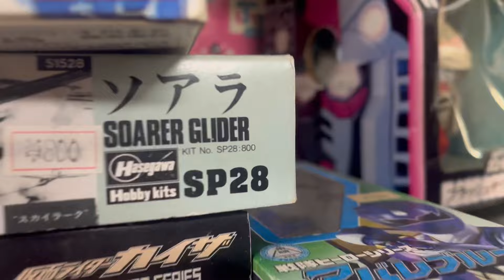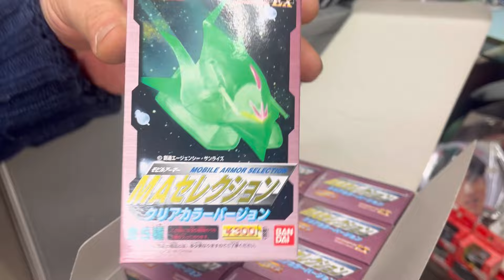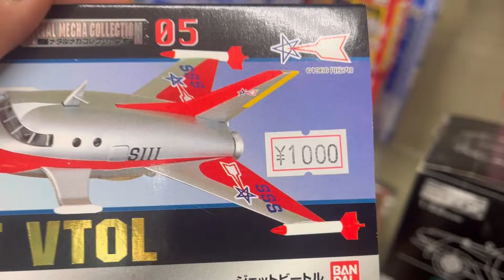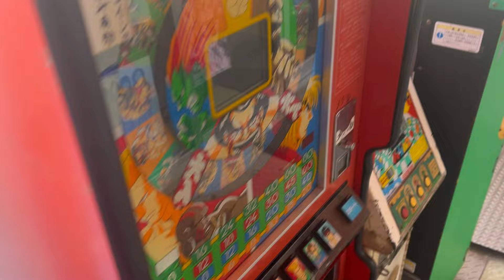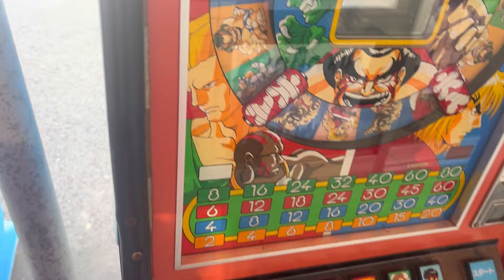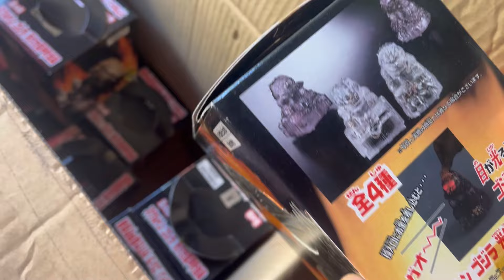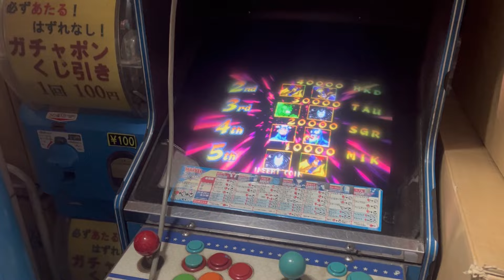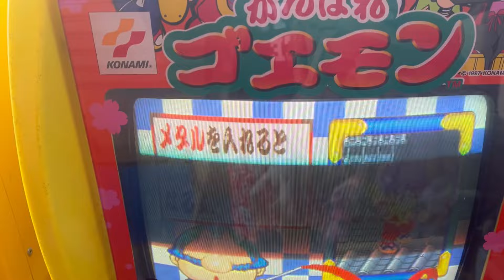【ブラショ】みんなが通ったような、懐かしのお店 3ちゃんや あんなレトロな玩具からビデオゲームも？！ 駄菓子ももちろんあるよ！ ガンダム ウルトラマン ゴエモン KONAMI CAPCOM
みんなが通ったようなそんなお店
3ちゃんやさんに、大阪サバイバルさんと行ってきました！

ルパン三世
ゴジラ
GODZILLA
デッドストック
ウルトラマン
北斗の拳